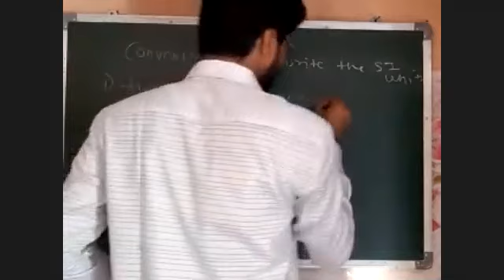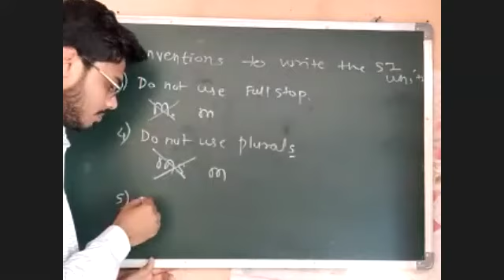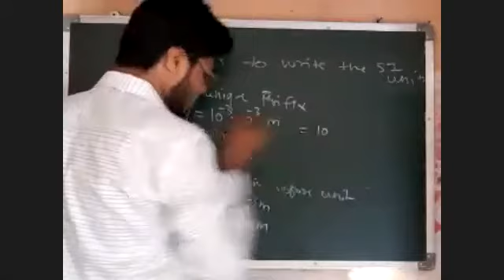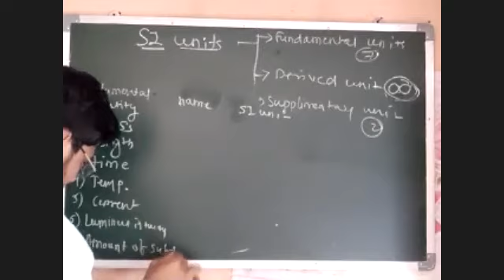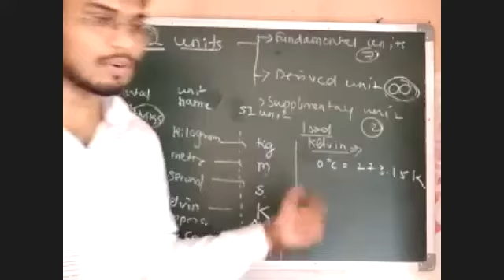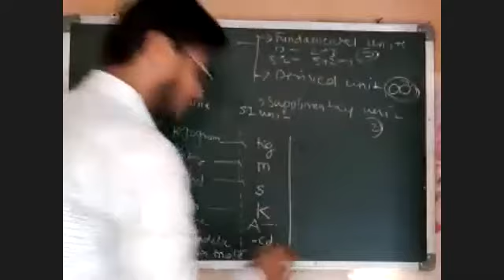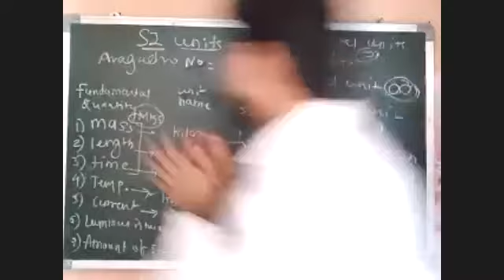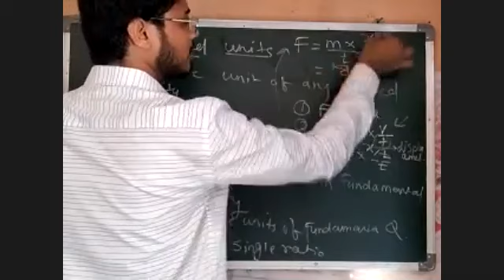PHYSICS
PHYSICS - UNITS AND DIMENSIONS ( FUNDAMENTAL AND DERIVED QUANTITY)